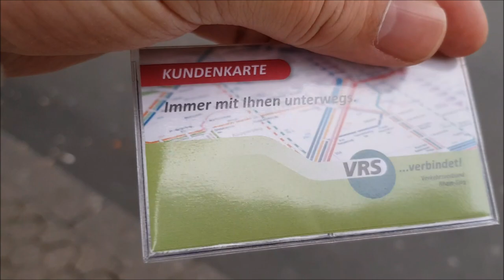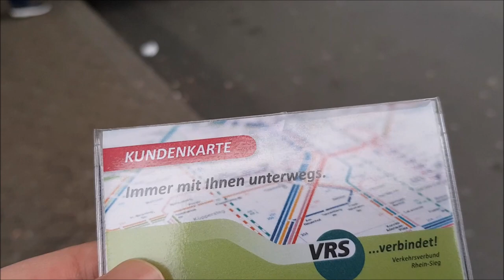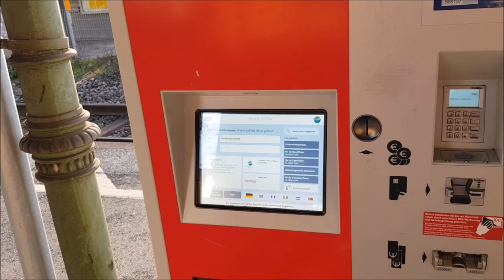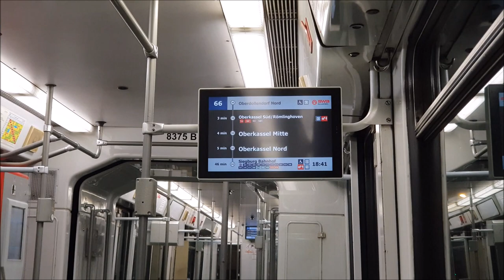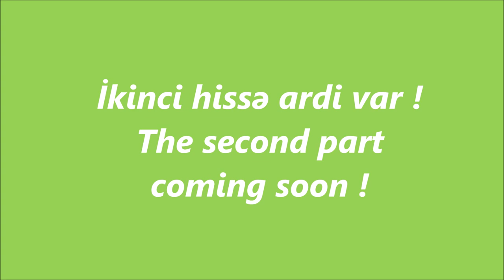Almaniyada Sərnişin Nəqliyyat Sistemi - Avtobus / Metro / Tramvay - Germany Public Transport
► Salam kanalima xos qelmisiz. Mənim adim Valehdir. Mən YouTuber və Vloggerəm. Mənim videolarimi izlədiyib və bəyəndiyinizə görə sizə öz təşəkkurumu bildirirəm. Mən müxtelif cür maraqli travel, sayahət, həyat tərzi, turizm, əyləncə, unboxing, reviews, teqdimat, videolarini cekirem. Hər zaman sual verib rəy bildirə biıərsiz. Kanalima abune olub videolarimi izleyin, men calisiram bir birinden maraqli videolar sizlere teqdim edim, dayima videolarimin aktiv izleyecisi olmaq ücun kanalima abune olub zil düyməsini acmaqi unutmayin. Sizin her birinize Teşəkkür edərim

1. Samsung Galaxy Note 8

► Videolarımı hazirlayib düzəltmək ücun (  Windows Live Movie Maker  )  programmdan istifadə edirəm. Siz aşaqida linkə daxil olub programmi yukləyə bilərsiz. I use the  ( Windows Live Movie Maker )  Program to make and edit my videos. You can just download program free by following link.

► Öz Kanalimin tərtibatını (  Canva və Photoscape  ) web səhifədə programmini yukləyib redaktə edib düzəldirəm. Bu səhifədə sizə lazim olan bütün kanal sekil tərtibat seçimini tapa bilərsiniz. I edit and make own channel design, thumbnails pictures witha (  Canva and Photoscape  ) programms you can find this programms by following web site, all channel features desing there.